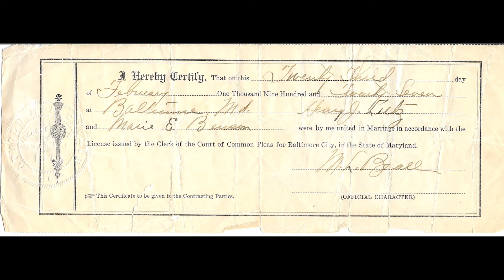Mom:Dade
Lutz Family